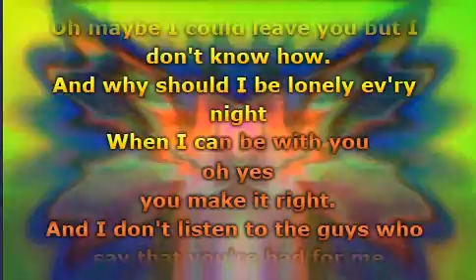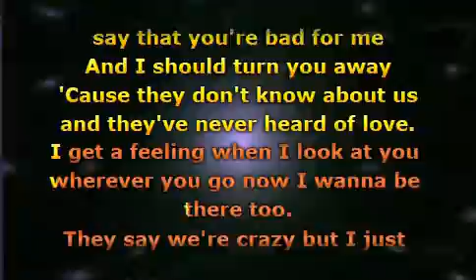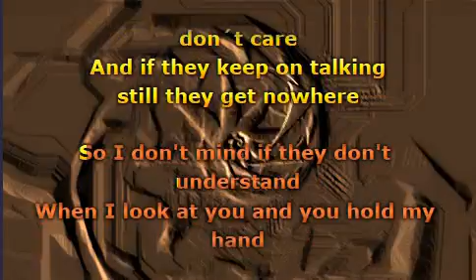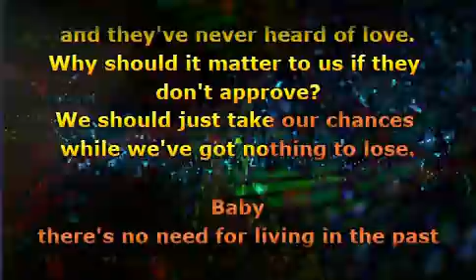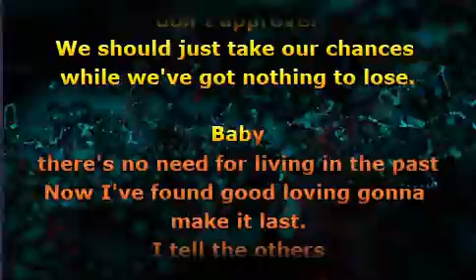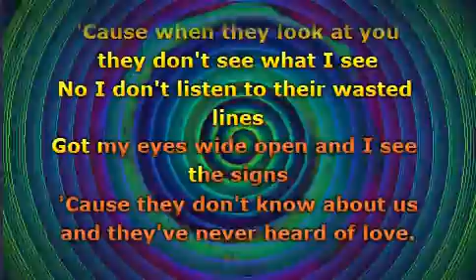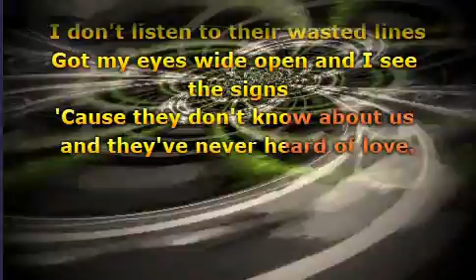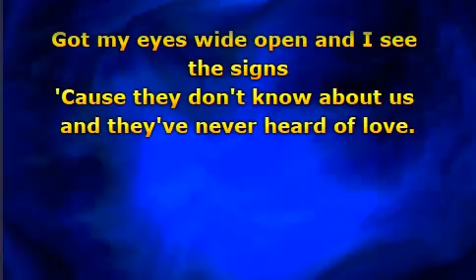Tracey Ullman - They Don't Know (Lyrics)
The Best 80s Car Songs Album In The World Ever (21)